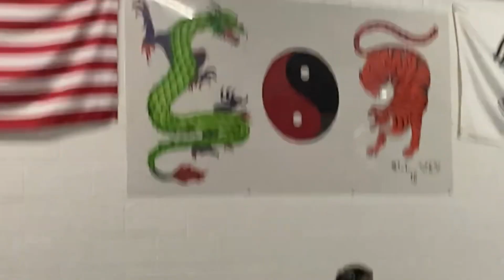Full Taekwondo Class (9.28.22)